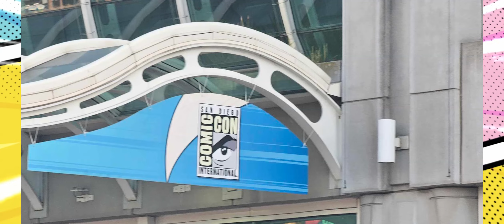SDCC 2024 Pre Con photos Made with Clipchamp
A slide show of photos in the days prior to San Diego Comic-Con 2024.  Of the Convention Center, hotel wrappings, and around the Gaslamp Quarter.